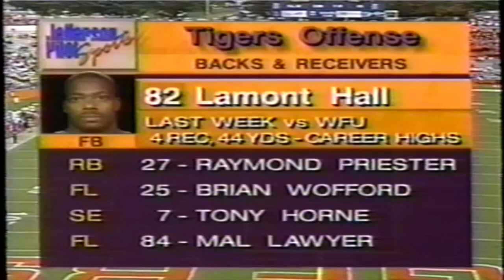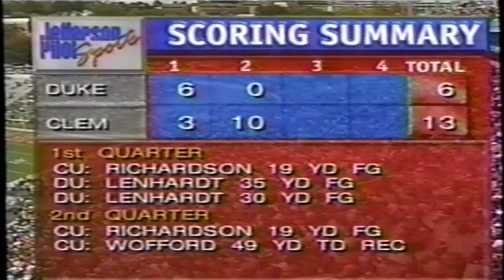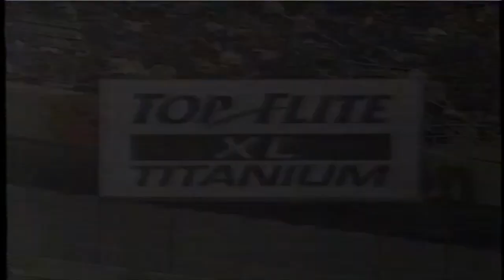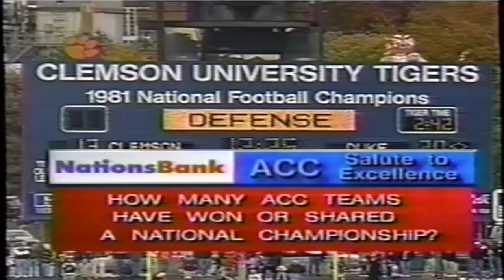Duke vs Clemson (1997)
Clemson wins 29-20 in OT in Death Valley